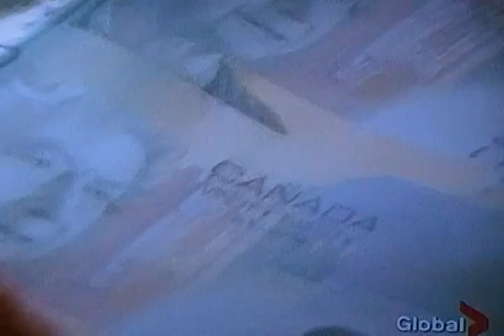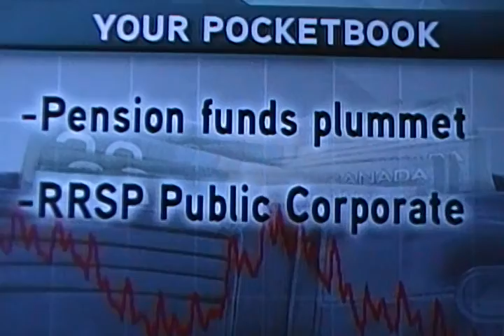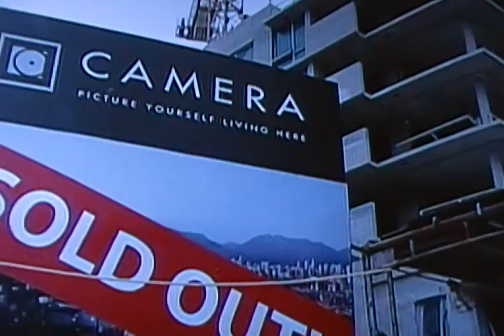Canadian Financial Health Without US Bailout Plan Part 1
Expert's view